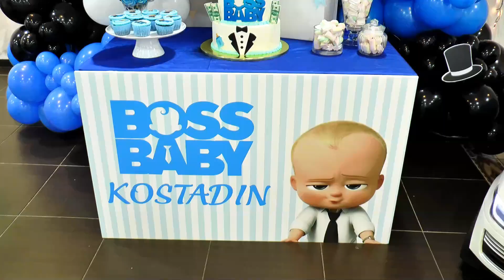1-vi rojden den na kostadin-HD 1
kaimakli